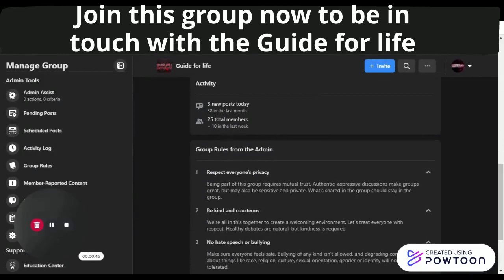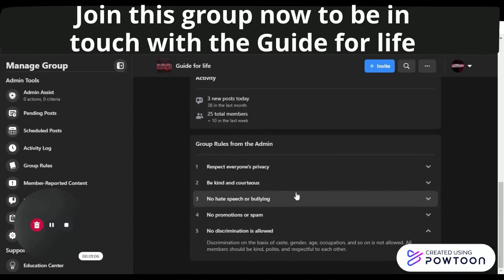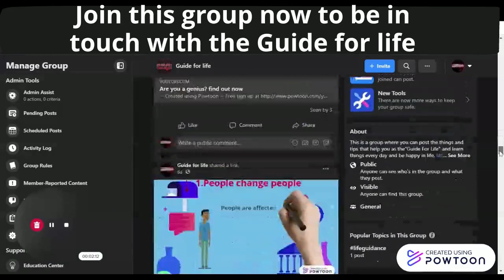Facebook page of Guide for Life/like/follow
Hello everyone i am your friendly Guide for Life and this is the page Guide for life and there is our community Guide for life join the group to be in touch with guide for life.-- Created using Powtoon -- Free sign up -- Create animated videos and animated presentations for free.  PowToon is a free tool that allows you to develop cool animated clips and animated presentations for your website, office meeting, sales pitch, nonprofit fundraiser, product launch, video resume, or anything else you could use an animated explainer video. PowToon's animation templates help you create animated presentations and animated explainer videos from scratch.  Anyone can produce awesome animations quickly with PowToon, without the cost or hassle other professional animation services require.